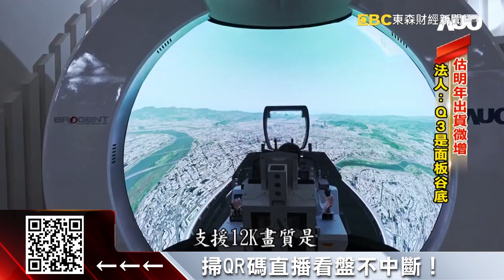面板業自救！群創搶世足商機 友達賣進樂園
今年面板業面臨斷崖式衰退，群創總經理楊柱祥今受訪時就表示，「大環境愈亂的時候，我們的心就要愈安定，反向思考我們能做什麼。」所以面板業如何突圍，群創想到結合餐廳來搶攻世足商機；友達則打造沉浸式模擬艙，已經賣到海外的遊樂園。